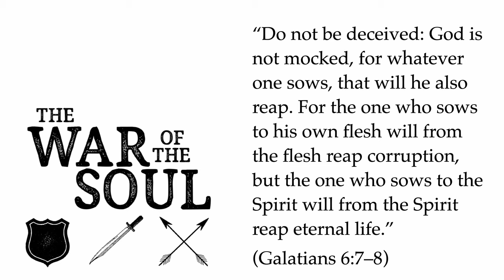What Should Christians Watch? Building Media Boundaries - Galatians 6:7-8 - Sowing and Reaping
What should Christians watch and how should we build media boundaries? How can we use wisdom to decide what we will and won't consume for media?  What is the impact of not building appropriate boundaries for what we let into our mind?  The Scriptures give us the principle of sowing and reaping in Galatians 6:7-8.  Make no mistake, we will reap what we sow.

What are you sowing into your mind through your media consumption?

The best small group curriculum for integrity "The War of the Soul"